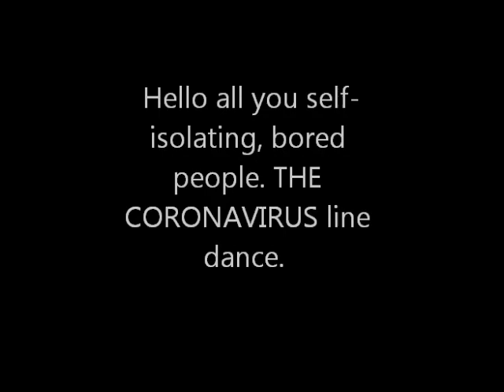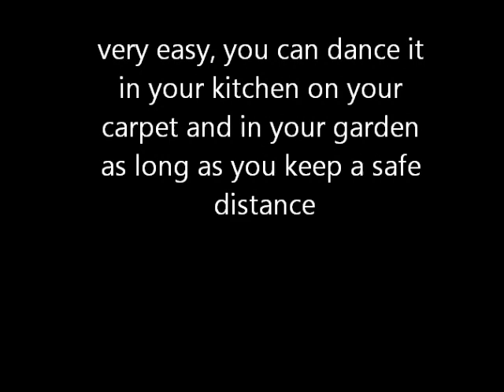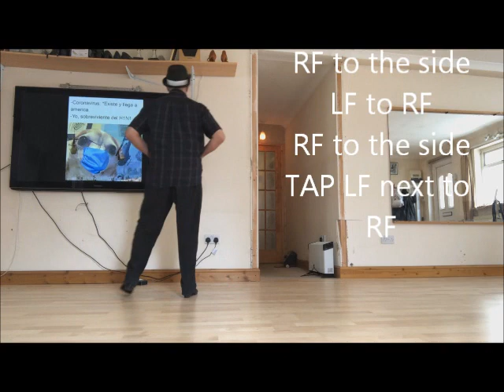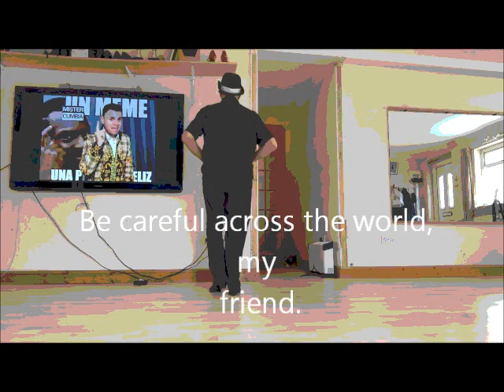CORONAVIRUS laine DANCE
Hello, all you self-isolating, bored people. THE CORONAVIRUS line danceThe latest weapon in the war on coronavirus? Songs you can sing and dance to